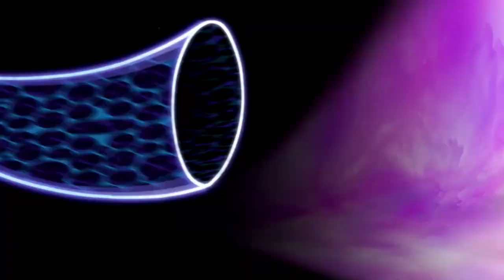BEN 10 GUERRA TEMPORAL: MALTRUANT É UM DOS VILÕES MAIS PODEROSOS!!!